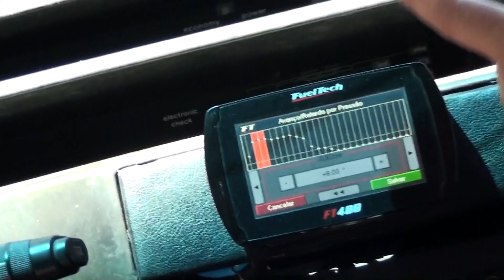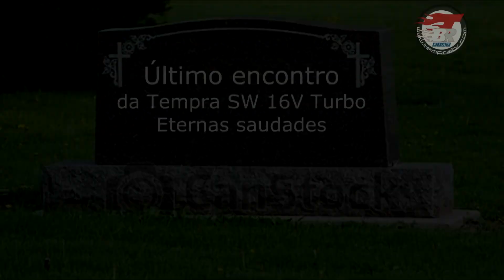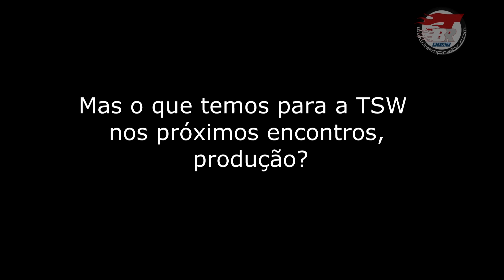Tempra Sw 16v Turbo, Tempra Turbo stile, Tempra 16v.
42º encontro TBr-MG em Belo Horizonte/MG reuni os amantes desta máquina incrível para dar aquele trato nos Tempra, jogar conversa fora e queimar uma carninha.

 Músicas:
 Red Hot Chili Peppers - Can't Stop (Offical Music Video)
 Frédéric François Chopin - terceiro movimento da sonata nº2 para piano em Si bemol menor